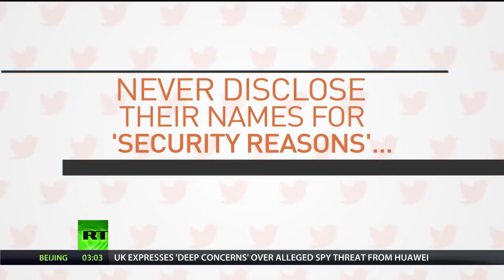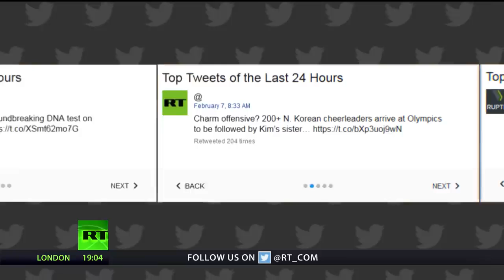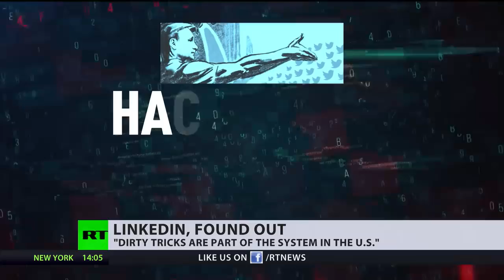Fake Russian Bot Operation Is Linked To A Firm That Tracks... 'Fake Russian Bots'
December 28, 2018 - The US state of Alabama is looking into a discredited pro-Democratic Party operation, and whether it illegally impacted on the Senate race there back in 2017. The operation involved more than a thousand fake Russian-language Twitter accounts, designed to appear as if they were backing a Republican rival.